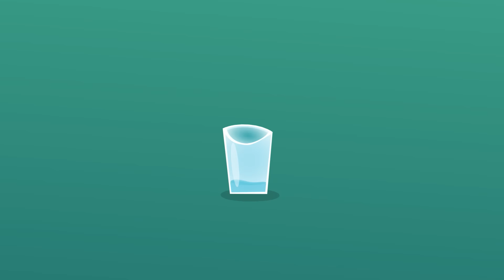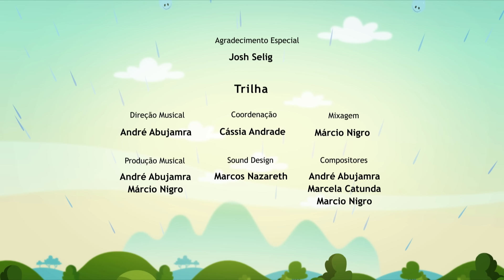💧 O CICLO DA ÁGUA 👩‍🏫 l Aprenda com Luna - O Show da Luna!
BNCC (EI02ET02) Observar, relatar e descrever incidentes do cotidiano e fenômenos naturais (luz solar, vento, chuva etc.).

Aprenda com Luna: Luna, Júpiter e Cláudio vão explorar ainda mais o mundo em um formato de conteúdo selecionado especialmente para sala de aula. Vídeos que oferecem um apoio pedagógico em diferentes áreas de estudo, com temas relacionados à ciências da natureza, tecnologia e astronomia. Os professores também encontram na descrição dos vídeos uma indicação dos temas ligados à BNCC (Base Nacional Comum Curricular) que poderão desenvolver com aquele conteúdo em sala de aula. O audiovisual entra como facilitador e estímulo para o aprendizado, ajudando a despertar o interesse por conhecimento de crianças a partir de quatro anos de idade. Além disso, contribui para uma aprendizagem mais eficaz e prazerosa.

O Show da Luna! é um desenho brasileiro de uma menina de 6 anos totalmente apaixonada por ciências! Para Luna, o planeta Terra é um laboratório gigante. A cada episódio, uma curiosidade é abordada, seja no quintal de casa ou em uma estação espacial, Luna, seu irmão mais novo, Júpiter, e o furão de estimação da família, Cláudio, praticam ciência diariamente, formulando hipóteses e fazendo experimentos. Criativa, curiosa e destemida, Luna utiliza sua imaginação para descobrir suas diversas dúvidas.

Venha brincar e aprender com Luna, Júpiter e Cláudio com os melhores episódios de desenho animado, maratonas e clipes musicais!

Educação Infantil
Fundamental 1
Fundamental 2
Fundamental 3
Fundamental 4
Fundamental 5

🌈Assista todos os episódios no Discovery Kids, na TV Cultura e na TV Brasil.